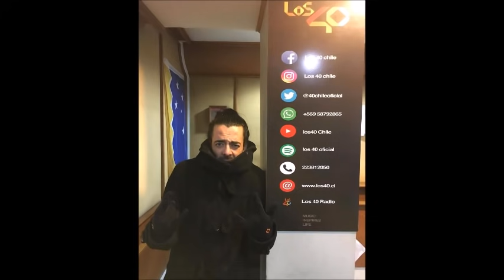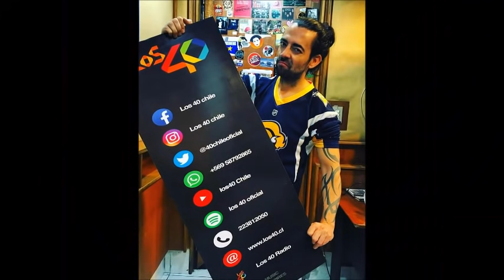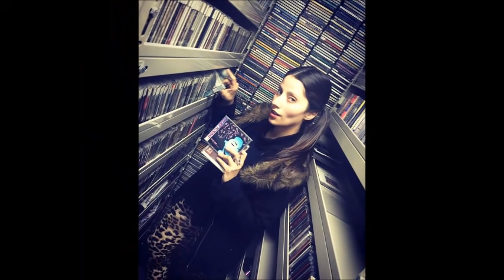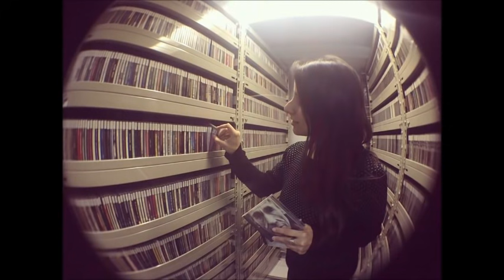Pongámonos Serios Capítulo 683. 22/11/2017